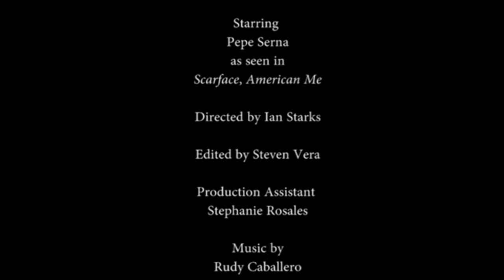CHINGO BELLS by Pepe Serna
Veteran character actor Pepe Serna’s (Scarface, American Me) new English language music video CHINGO BELLS is a Christmas message Wake Up call for Unity, Political action and involvement for All Americans.
“I want our communities to understand what the problems are and become involved in creating solutions through the democratic political process which is voting and making our elected officials accountable to the will of the people who voted them in and whom they duly represent,” remarks the veteran actor as to what moved him to produce this colorful, humorous and thought provoking music video.
Serna uses his stylish red clad Zoot Suited characterization to sing and rap Chingo Bells, a parody of the classic holiday song Jingle Bells as he struts through a neighborhood.  Chingo is Mexican slang for “a lot of something.”
The Zoot Suit has a longtime association with the Corpus Christi, Texas born actor who was an original cast member of the acclaimed theatrical production of Zoot Suit in 1979.  He has more than 100 feature film credits and television guest starring appearances over a five-decade long career.
Most recently Serna appeared in Alexander Payne’s acclaimed film Downsizing opposite Matt Damon and Dave Boyle’s award winning film Man From Reno in which Serna received his first leading role in the Japanese-American  co-produce murder mystery.